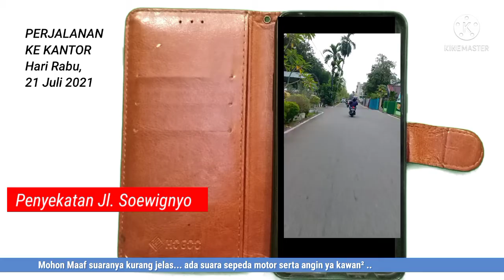PPKM DARURAT SELESAI, APAKAH PERJALANAN KE KANTOR SUDAH NORMAL?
PPKM baru dan sedang dilaksanakan di beberapa daerah di Indonesia dalam masa Pande mi sekarang ini. Ini berita pada saat berakhirnya PPKM tahap pertama